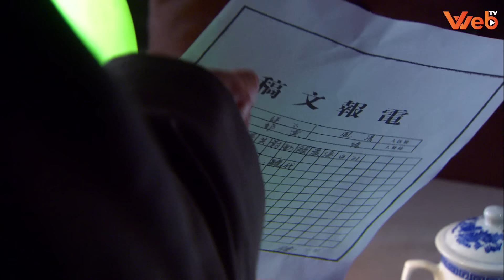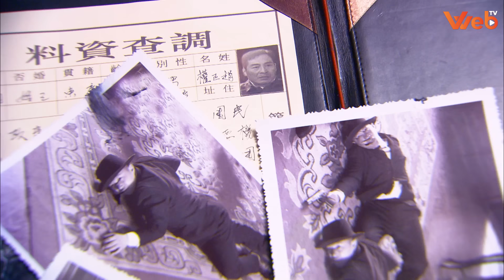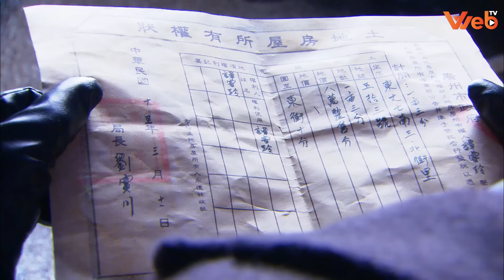ĐẢ NỮ KHUYNH THÀNH - Tập 35 (Đường Yên, La Tấn) | Siêu Phẩm Phim Hành Động Võ Thuật Kháng Nhật 2024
NỮ ĐẶC VỤ X / ĐẢ NỮ KHUYNH THÀNH - Tập 35 | Đường Yên, La Tấn | Phim Kháng Nhật Hay Mới Nhất 2024

NỘI DUNG PHIM:

Mùa xuân 1925, quân phiệt đánh nhau , ngoại bang xâm lấn, nhân dân lâm vào cảnh khó khăn. Để chuẩn bị cho bắc phạt , chính phủ cách mạng Quốc Gia đã thành lập trại huấn luyện đặc biệt bí mật. Nhưng bất ngờ đằng sau lớp huấn luyện đặc biệt này công lý và bóng tối đều tồn tại. Ngày qua ngày rèn luyện gian khổ, lời nói và hành động của những người hướng dẫn ở nước ngoài , nước mắt , mồ hôi , thậm chí cả máu đã trở thành chủ đề chính của tuổi trẻ của họ. Trong mắt thế giới họ được mệnh danh là Đặc Vụ X. Trung Ly là thành viên lớp huấn luyện đặc biệt, bốc đồng nhưng tốt bụng, đã đăng ký tham gia một lớp đào tạo đặc biệt trong lần hợp tác giữa Quốc Dâng Đảng và Cộng Sản. Lúc này Trung Ly đã gặp được Đàm Thuỵ Linh và La Diệc Phi. 3 cô gái được phân vào một đội và hình thành một tình bạn sâu sắc trong quá trình huấn luyện và thực hiện nhiệm vụ khắc nghiệt. Không lâu sau đó La Diệc Phi và Trung Ly quay lưng lại với nhau vì hạn ngạch điều động. Đàm Thuỵ Linh yếu đuối đã bị Cao Nhất sơn (chỉ huy cấp cao nhất của lớp huấn luyện đặc biệt) lợi dụng . Đến lúc này Quốc Dâng Đảng đã nhanh chóng đi lệch khỏi ý định ban đầu khi kí kết hợp tác, Quốc Dâng Đảng bắt đầu loại bỏ những người chống đối với họ, trong đó biệt đôi Nữ Đặc Vụ X là chống đối dữ dội nhất. Và rồi cuộc chiến của những cô gái sẽ như thế nào đây.. Mời quý khán giả thưởng thức bộ phim siêu hay này trên Web TV vào lúc 11h và 19h hàng ngày để biết những diễn biến hấp dẫn tiếp theo nha.

Diễn viên: Đường Yên, La Tấn, Vương Địch, Lữ Nhất
Thể loại: Hành Động Võ Thuật, Kháng Chiến, Kháng Nhật, Phim Hành Động, Phim Võ Thuật Trung Quốc, Phim Kiếm Hiệp, Phim Hành Động Kháng Nhật
Số tập: 42 tập
Thời lượng: 45 phút/tập
Ngôn ngữ: Thuyết Minh
Chất lượng: HD 1080p
Quốc gia: Trung Quốc
Năm: 2013